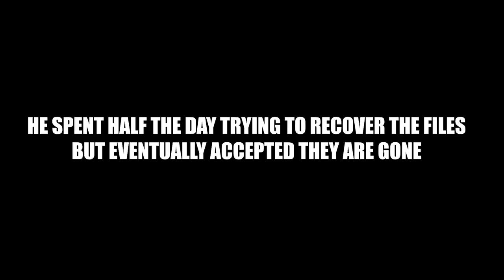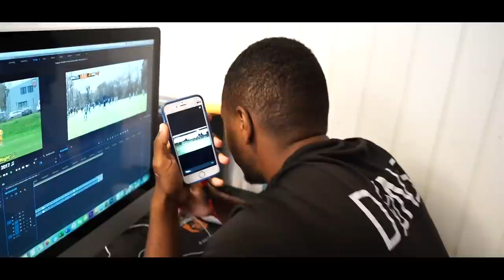A DON LIFE | VLOG 3 | OZ WASHES BIG G’s CAR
Stream & Support ‘Different Rules’ By Don Strapzy On All Digital Platforms